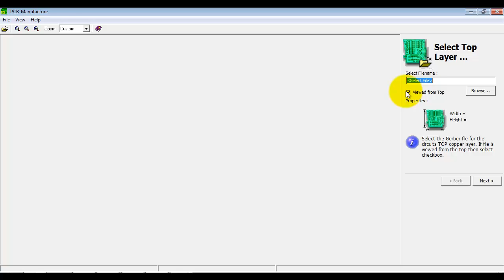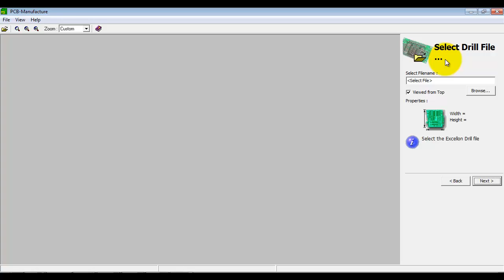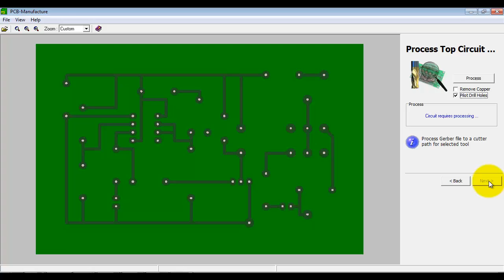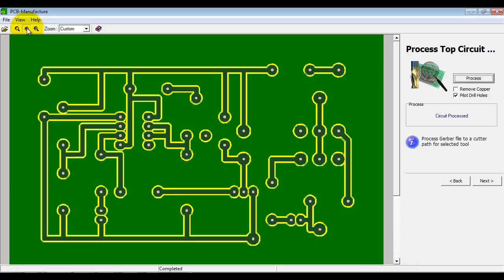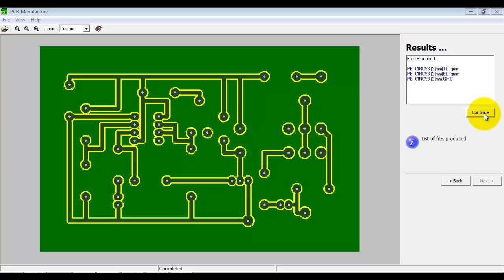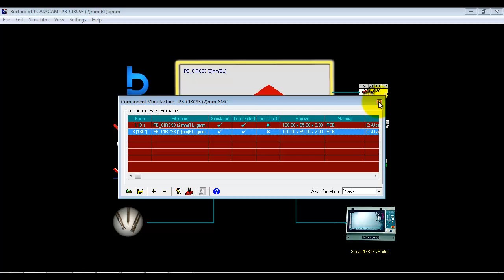Boxford CADCAM Design Tools Software - GerberMill PCB Import Wizard Overview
See first hand how the Boxford GerberMill PCB Software Import Wizard is used to create single and double sided PCB machining routines. GerberMill is an integral component of the 'CADCAM Design Tools' application.